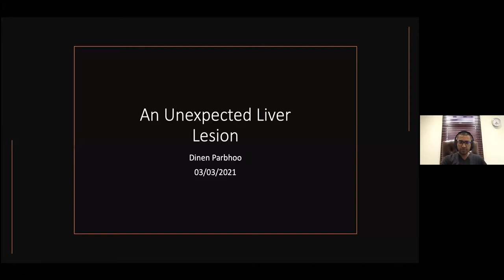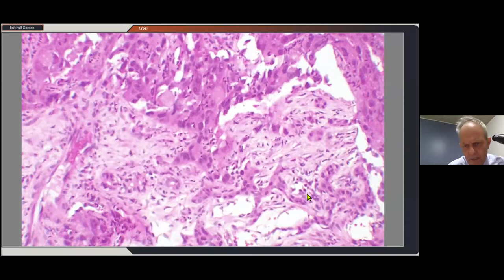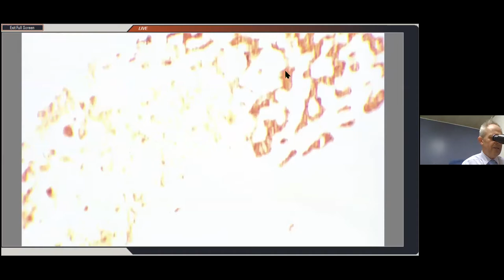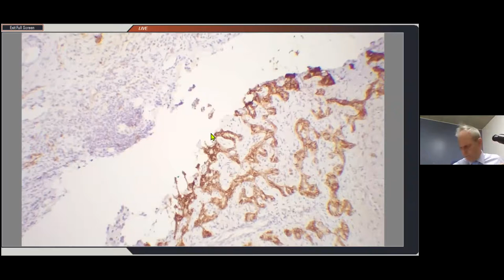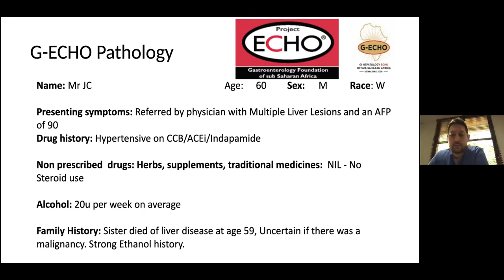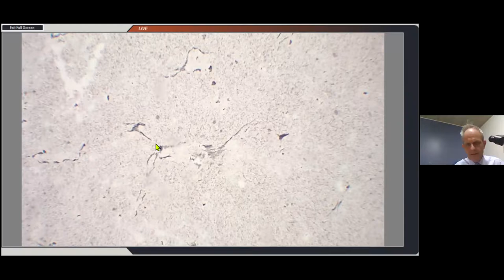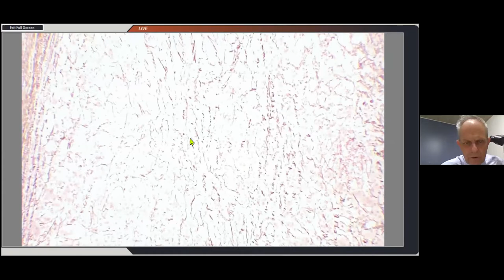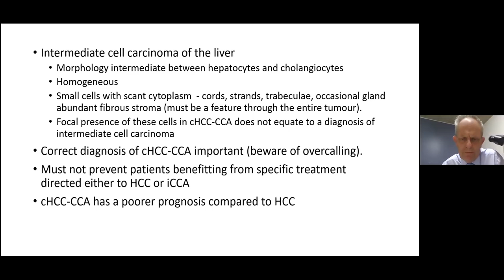Hepatology Clinico-Pathological case presentations - Prof Martin Hale